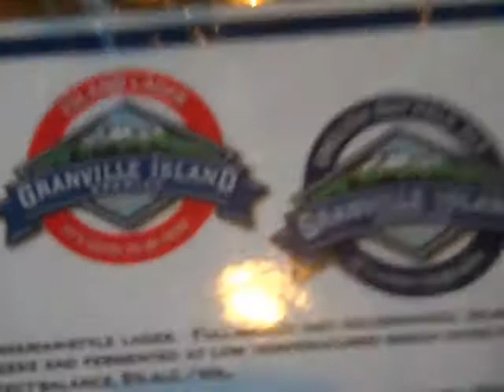Granville Island Brewing and The Drink Guy : The Taste Testing!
The Drink Guy Team Vancouver 2010 at Granville Island Brewing and the Taste Testing After the Tour, Beer, Beer and More Beer!